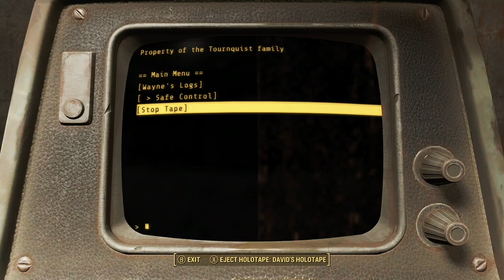Talkies and Radio to Sleep To - This Is Your FBI - Part 14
The Paroled Killer, The Wasteland Hideout, The Bogus War Bride